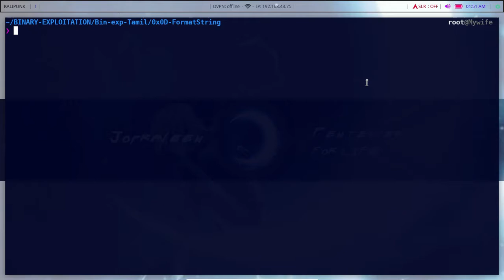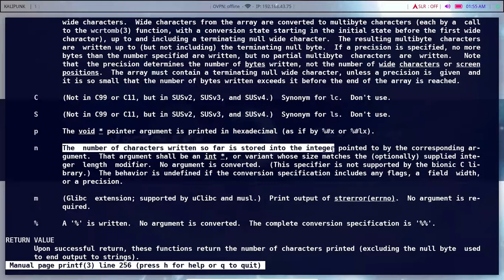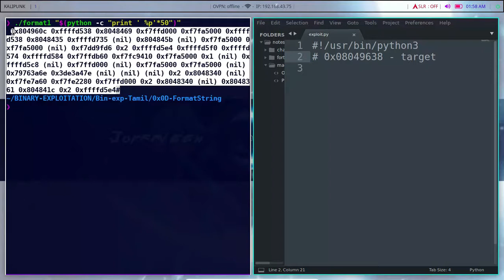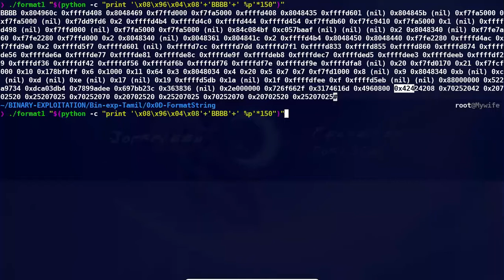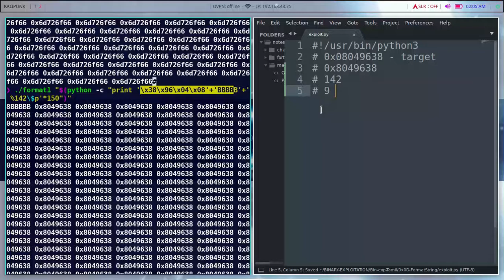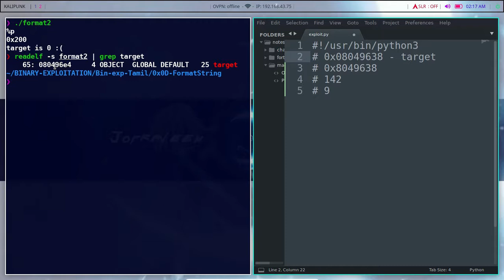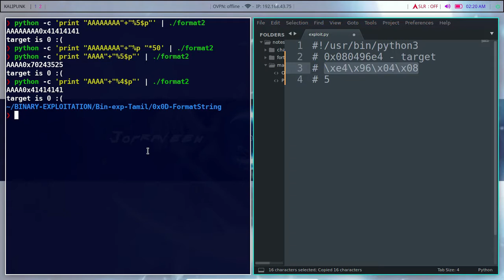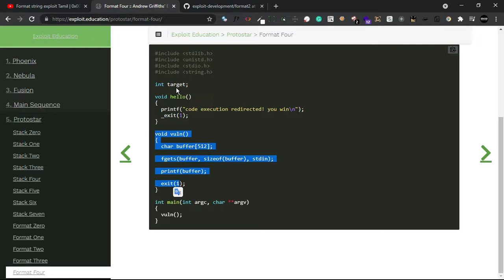Arbitrary write using format string exploit | Binary Exploitation tamil | 0x0D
⚡️In this video we are going to modify a variable using format string bug⚡️